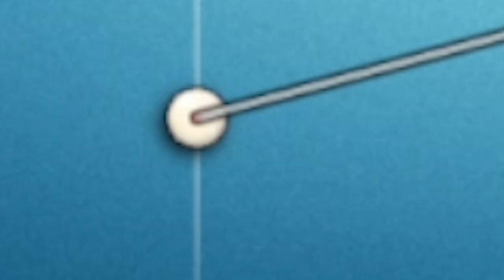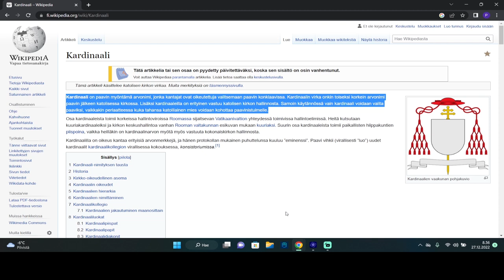MESTARUUSMATSI (osa 1)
Olosuhteiden pakosta otettiin ennen lomia matsia etänä biljardissa! Monesti meiltä on kyselty, että kumpi on parempi missä lie lajissa ja nyt päätettiin ottaa biliksen osalta asiasta selvää. Seuraavia lajeja saa ehdottaa kommenteissa :)